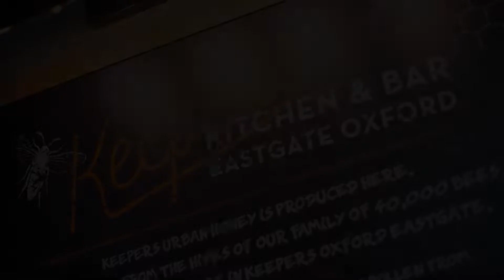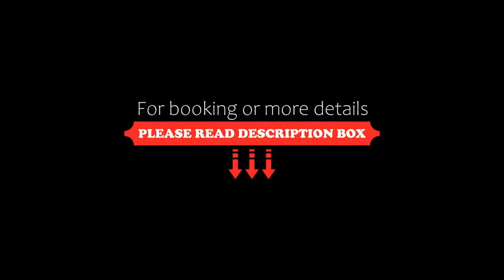Mercure Oxford Eastgate Hotel, Oxford, United Kingdom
About Property:
Off Oxford High Street and opposite Magdalen College, this 17th-century converted coaching inn was often visited by the famous novelists J.R.R. Tolkien and C.S Lewis whilst being fellows of Oxford University. Oxford’s main shopping district is 10 minutes’ walking distance.
The historic Mercure Oxford Eastgate Hotel has bright air-conditioned rooms that have internet access and a TV with satellite channels.
Mercur...
Property Type: Hotel
Address: The High Street, Oxford, OX1 4BE, United Kingdom
Searching For
1. Mercure Oxford Eastgate Hotel - Oxford - United Kingdom
2. Mercure Oxford Eastgate Hotel - Oxford - United Kingdom Address
3. Mercure Oxford Eastgate Hotel - Oxford - United Kingdom Rooms
4. Mercure Oxford Eastgate Hotel - Oxford - United Kingdom Amenities
5. Mercure Oxford Eastgate Hotel - Oxford - United Kingdom Offers and Deals
Audio Credit:
Track Title: Reasons To Hope
Artist: Reed Mathis